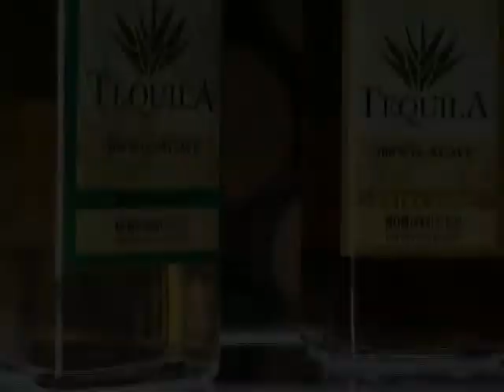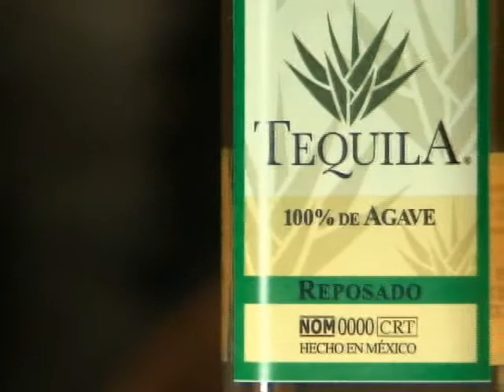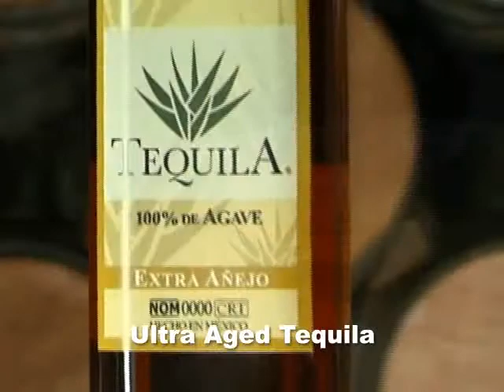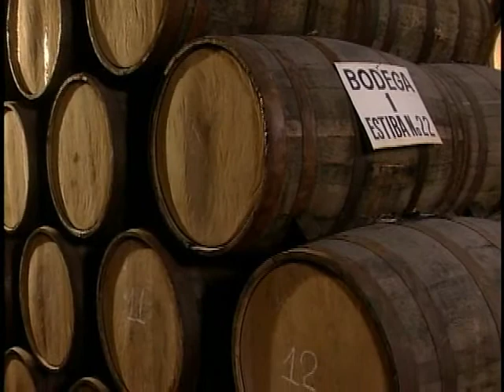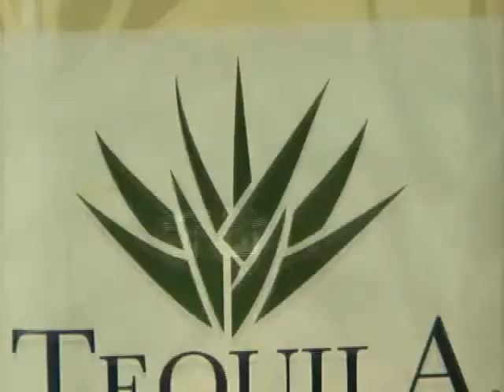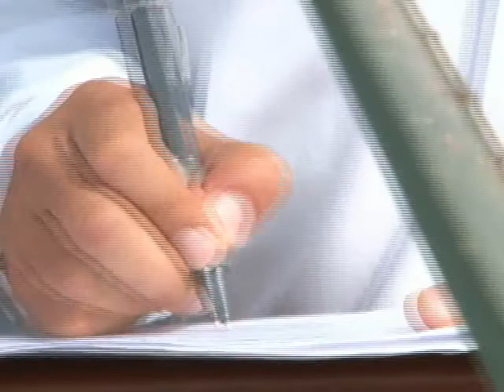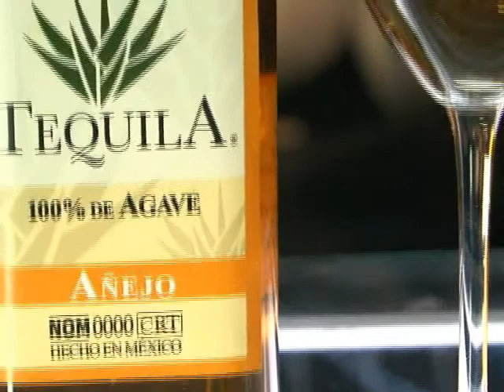Tequila Regulatory Council 2012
The Tequila Regulatory Council (TRC) is a civil non profit organization whose main mission as the highest authority for Tequila is to protect the Appellation of Origin Tequila in Mexico and abroad. The TRC has five offices within the Appellation of Origin territory and operates four representations abroad located in the United States, Switzerland, Spain and China whose main propose guaranteeing that only certified tequila brands use the name TEQUILA on their products.